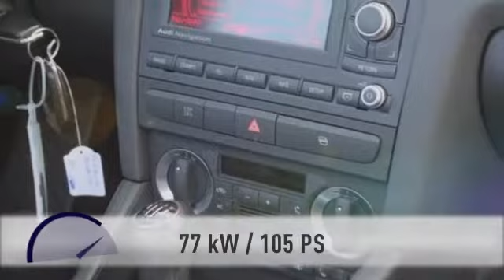Audi A3 Cabriolet Attraction*NAVI*TOP ZUSTAND*SITZHEI